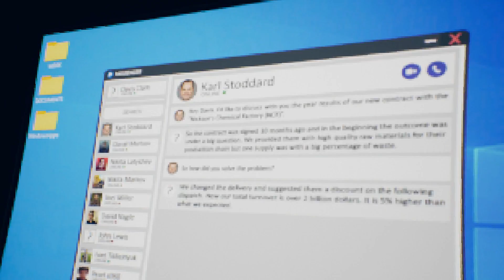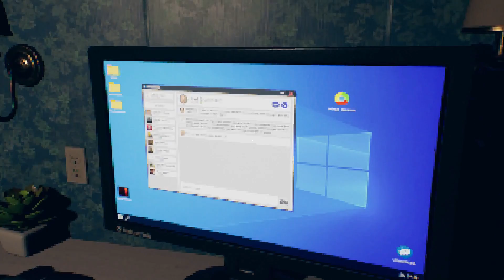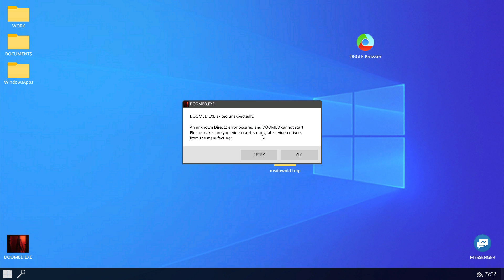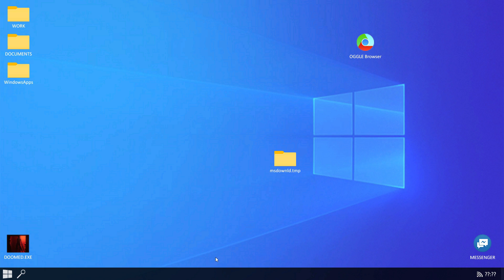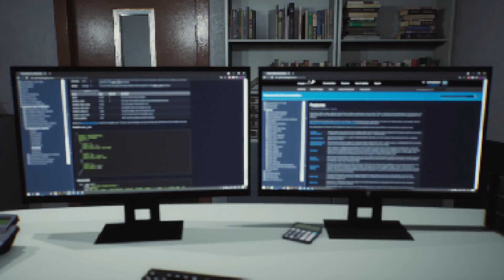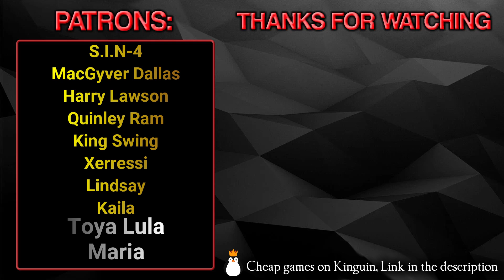Blackout - Full Game - Gameplay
BLACKOUT is a first-person survival horror video game developed by INNERVISION. The game is set inside a house in which terrible things have happened. You'll wander through the gloomy corridors, explore every dead room and get lost in endless mazes.